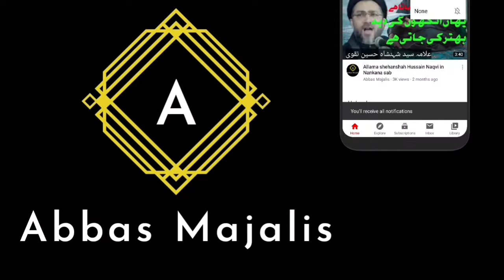namaz || shia namaz ka tarika || maulana syed ali raza rizvi